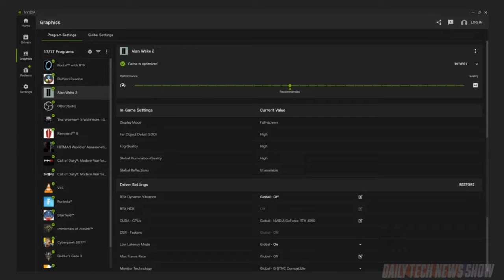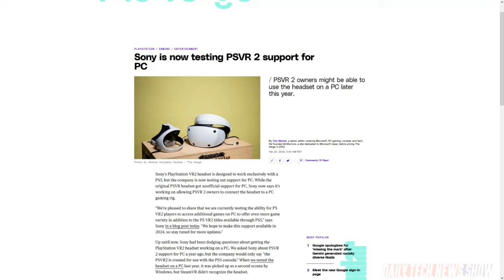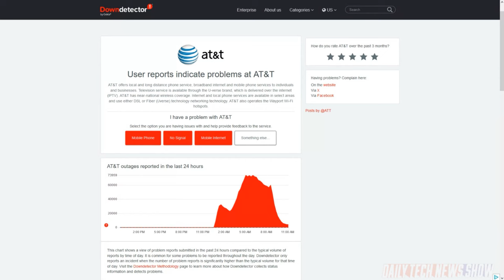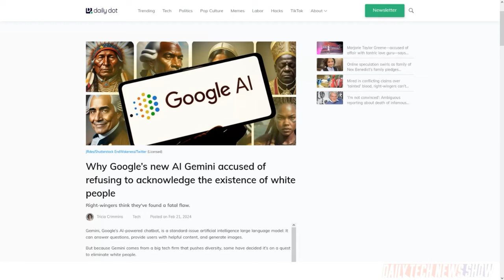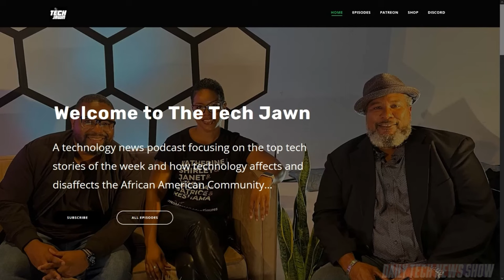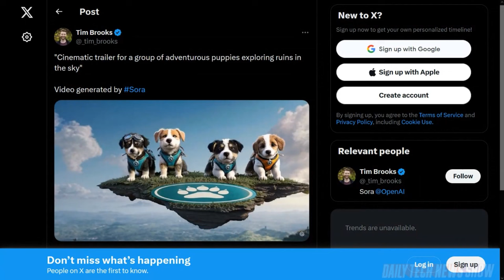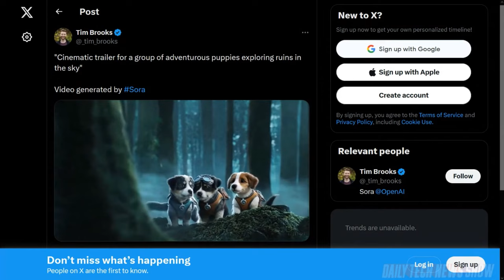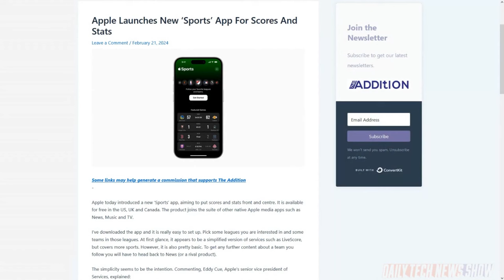Could AI Replace Tom Cruise? - DTNS 4711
Is OpenAI’s text-to-video tool, Sora, a threat to the business of making TV shows and films? Plus, Google is pausing Gemini’s generation of people in images so it can adjust the model to produce more historically accurate results. And AT&T has been dealing with widespread service issues for more than ten hours affecting millions of subscribers across the US.

Starring Sarah Lane, Robb Dunewood, Charlotte Henry, Roger Chang, Joe.

Today’s guest:
Charlotte Henry

Next guest:
Len Peralta